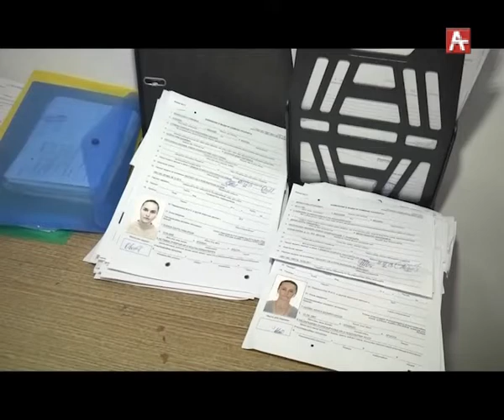Очамчыра. Паспортизация (рус) 05.02.2019